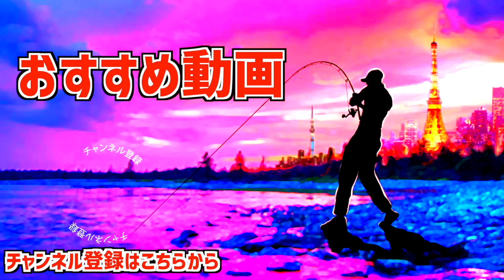【バス釣り】デプス2024新製品スレンダースキャット「四半世紀昔の伝説のバスロッド」で気持ち良過ぎる【インスパイア】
バス釣り！デプス2024新製品スレンダースキャット「四半世紀昔の伝説のバスロッド」で気持ち良過ぎるって事で昨年入手したエバーグリーンのコンバットスティック・インスパイア「ザ・プレゼンス」で釣りを楽しんで来ましたよ〜昔の頑丈で高感度なバスロッドは久しぶりに使うと新たな発見が沢山あります。この竿を使っていたらトライアンフエアリーとかも使ってみたくなってしまいました、、、新たな沼に突入です

55アップしか釣れない！デプス「コードネームバス」に巨大バスが襲い掛かる衝撃映像